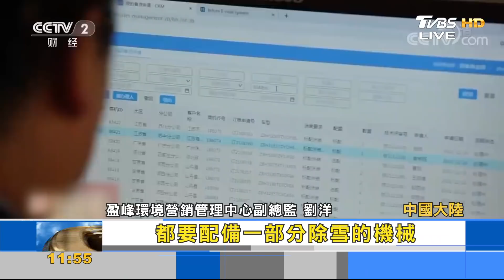極端天氣催生除雪商機 大陸掃雪機器人搶市｜FOCUS午間新聞 20220124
再過一星期就要過農曆春節了，最重要的春運交通，隨時有可能受到天氣影響，一旦下起大風雪，路面除雪設備就成為必要工具，也帶動了中國大陸的除雪商機。大陸業者不但研發出四季都能使用的機具，甚至還有無人駕駛，可以遠端操作的掃雪機器人，準備搶進不斷擴大的雪地清理市場。